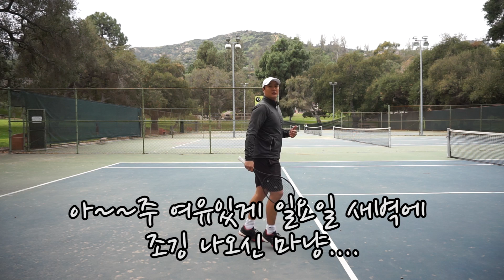[하늘쌤테니스꿀팁] 제85편 트랜지션 게임(Transition game) Part 1: 자세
준비를 제대로 하면 훨씬 수월해져요^^ 즐겁고 행복하고 건강한 명절 되세요~^^

뎀프너는 한국에서는 완판됬습니다! 성원에 정말 감사드립니다~
아직 미국에는 있으니 해외나 미국에 계신 분들은
감사합니다!!

스윙 트레이닝 시스템은 한국에서 구매하시려는 분은 여기로 연락 주시면 됩니다~
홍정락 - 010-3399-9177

미국이나 해외에서는 아마존을 이용하주세요^^

계속 고급 정보를 드릴수 있는 힘이 되어주세요~^^ 감사합니다~
하늘쌤에게 한국에서 후원하기 :
성함: 박선진
계좌번호: 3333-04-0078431 카카오뱅크